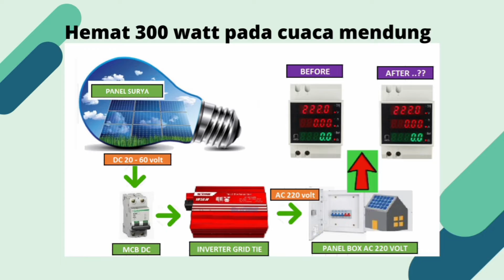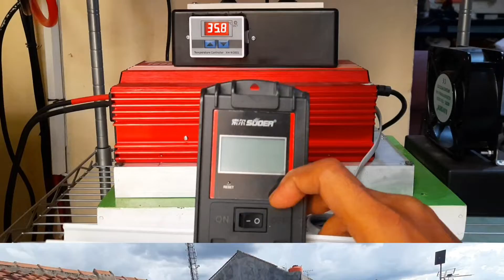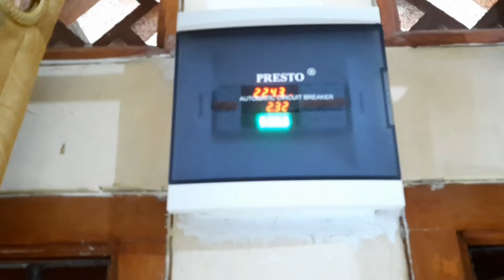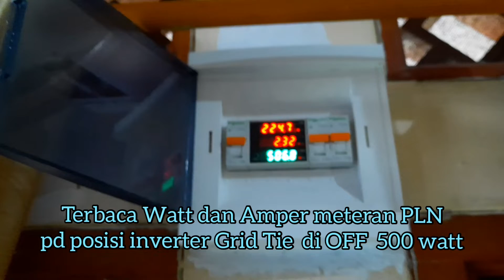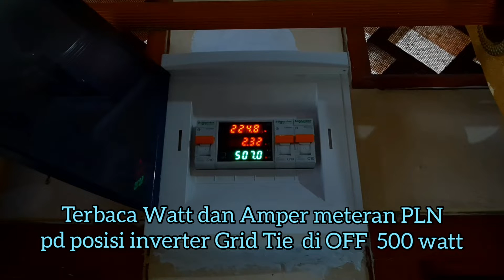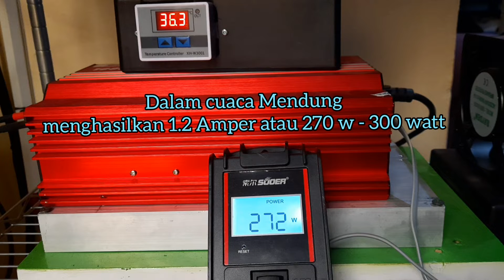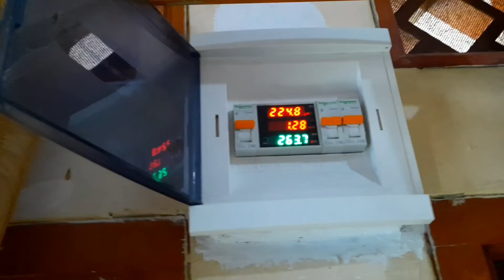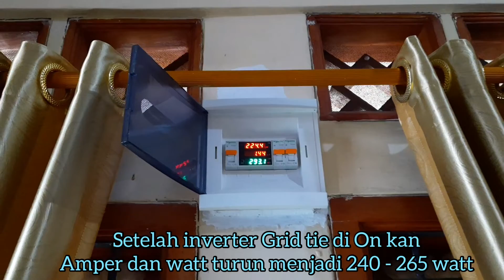Terbukti nyata inverter GRID TIE / On GRID Bayar Listrik jadi murah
Disini saya berbagi untuk perbandingan jika di on kan inverter GRID TIE / On GRID dan jika di off kan inverter GRID TIE / On GRID per bedaan beban daya bisa di lihat di display Watt meter yang terhubung langsung dan dalam kondisi cuaca Mendung bisa hemat listrik 300 watt.
Smoga bermanfaat.